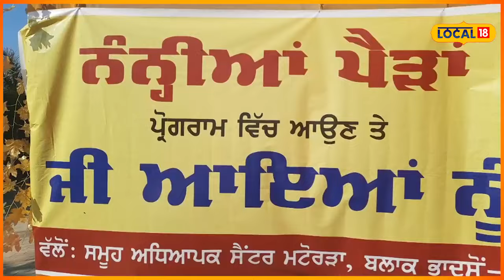Nabha News: ਮੈਰਿਜ ਪੈਲੇਸ ਵਾਂਗ ਸੱਜਿਆ ਸਰਕਾਰੀ ਸਕੂਲ, ਨਵੇਂ ਦਾਖ਼ਲ ਹੋਏ ਬੱਚਿਆਂ ਦਾ ਸ਼ਾਨਦਾਰ ਸਵਾਗਤ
ਮੈਰਿਜ ਪੈਲੇਸ ਵਾਂਗ ਸੱਜਿਆ ਸਰਕਾਰੀ ਸਕੂਲ, ਨਵੇਂ ਦਾਖ਼ਲ ਹੋਏ ਬੱਚਿਆਂ ਦਾ ਸ਼ਾਨਦਾਰ ਸਵਾਗਤ